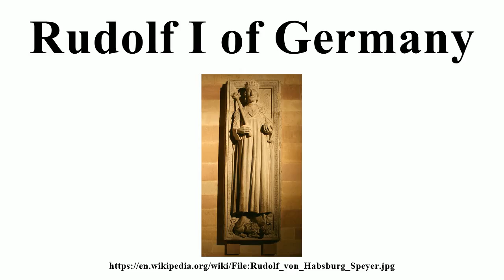Rudolf I of Germany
Image-Copyright-Info
Author-Info:   Haselburg-müller

Image-Copyright-Info